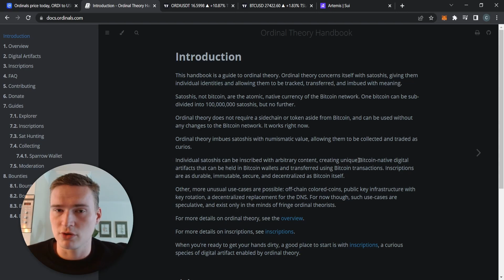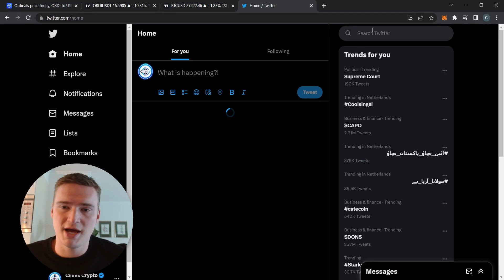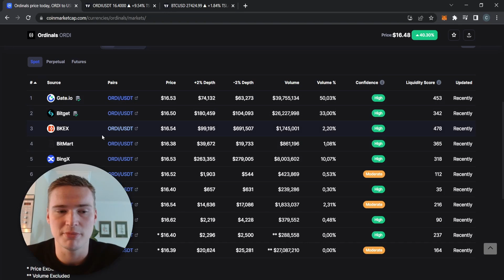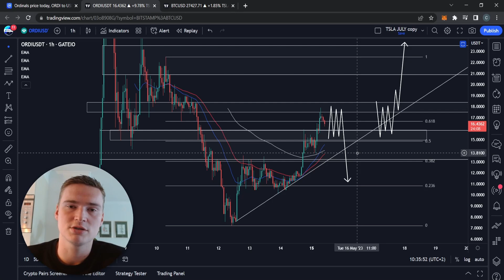ORDI PRICE PREDICTION TODAY!🔥 | ORDINALS (ORDI) PRICE PREDICTION & NEWS 2023!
ORDINALS ORDI PRICE PREDICTION 2023

Social links!